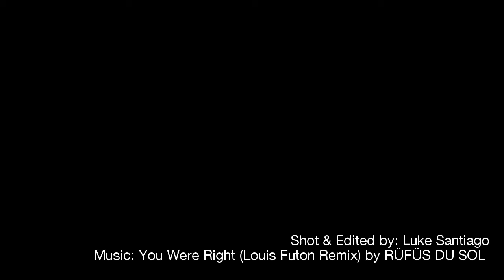Sorsogon (2016): Exploring the Islands of Bicol Region, Philippines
Date of Travel: August 27 to 29, 2016
This is probably the most hours I've spent on a bus on the same trip but every time we'd get off at each stop, I'd instantly feel a sense of satisfaction – that natural high which keeps my wanderlust burning.